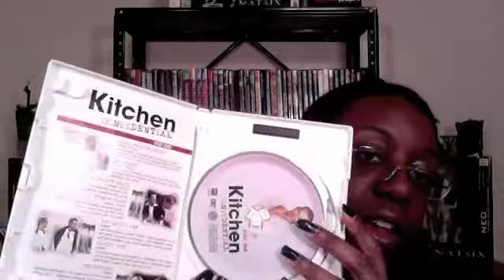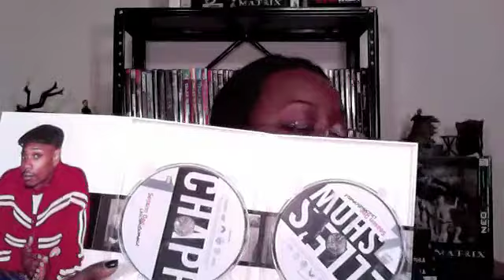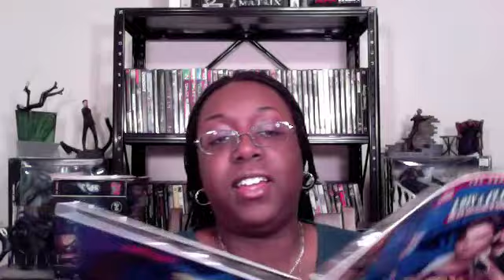My DVD Collection ~ TV Comedies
Here is some more of my DVD collection:)